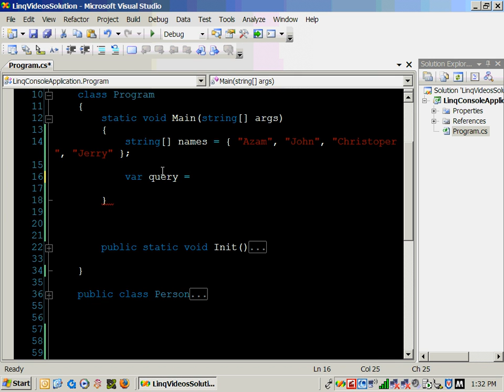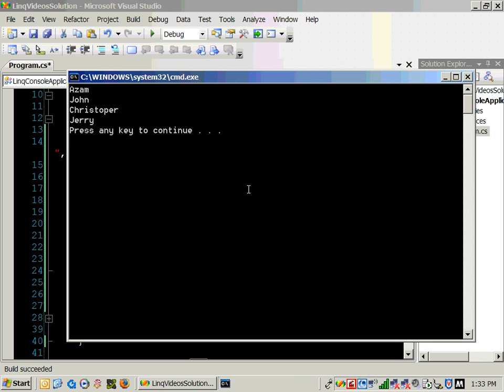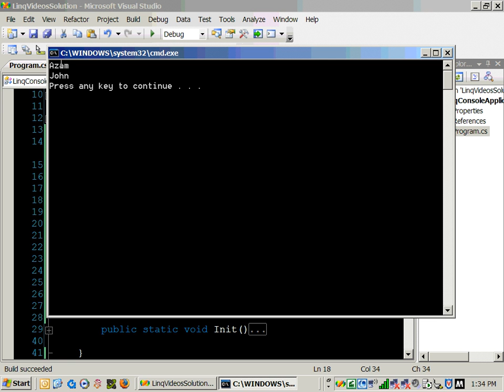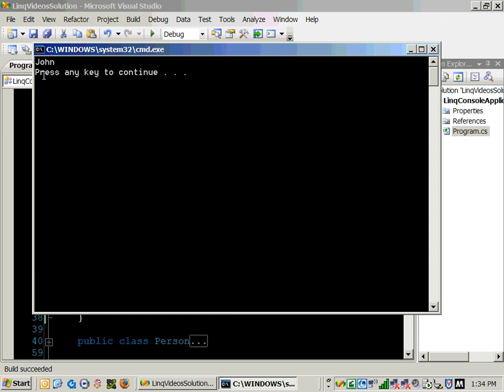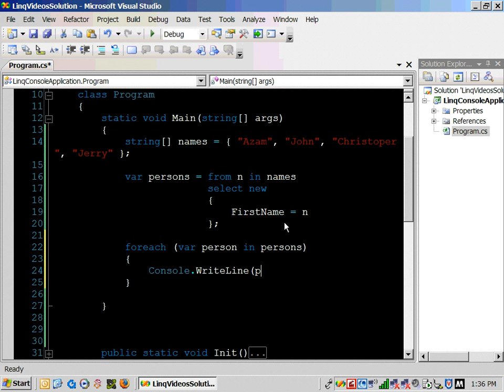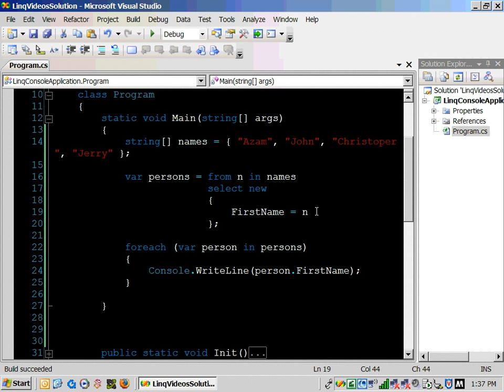Introduction to LINQ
In this screencast Mohammad Azam will introduce the LINQ technology by Microsoft. for more videos.